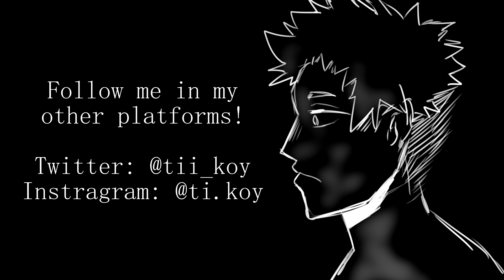Boku No Hero Academia | Non-stop | Kiribaku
This is the first part of a 3-part series about this Pro-Hero AU !! Next video will explain why Kirishima isn't part of Ground Riot Agencies!
Audio: Non-stop from Hamilton
Anime: Boku No Hero Academia by Kohei Horikoshi
Ship: Kirishima Eijiro x Bakugo Katsuki